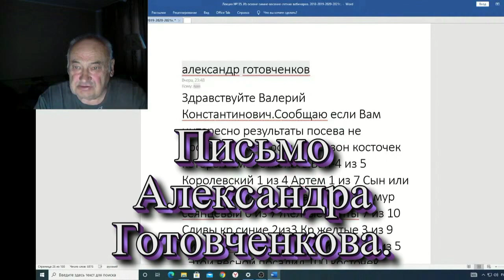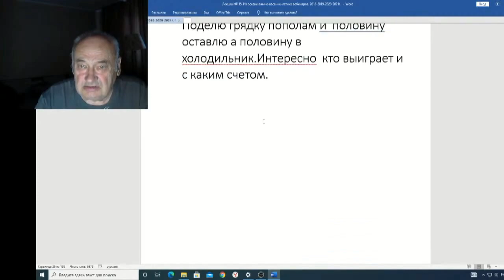Железов Валерий Вебинар 135 ч 5 Письмо Александра Готовченкова